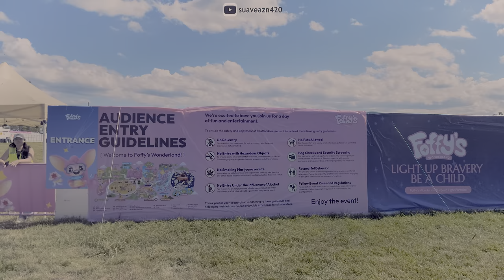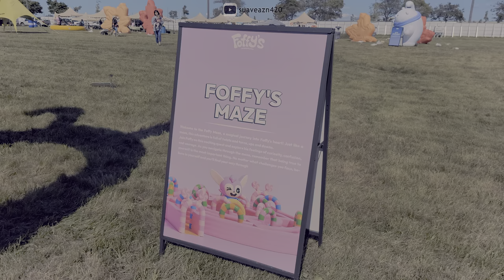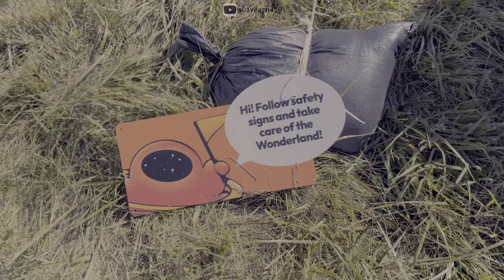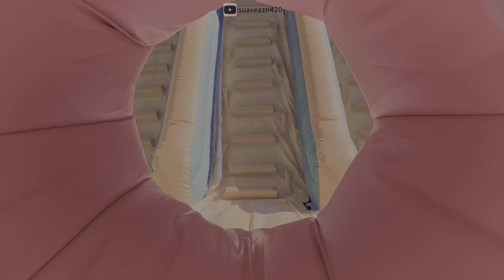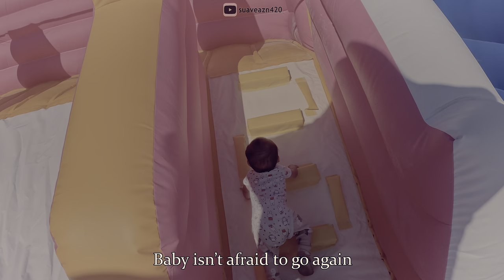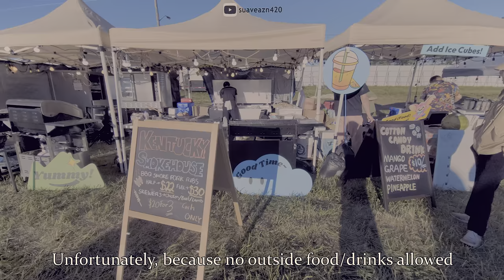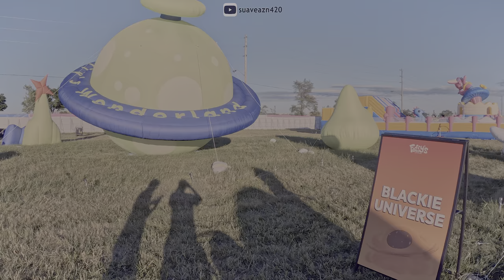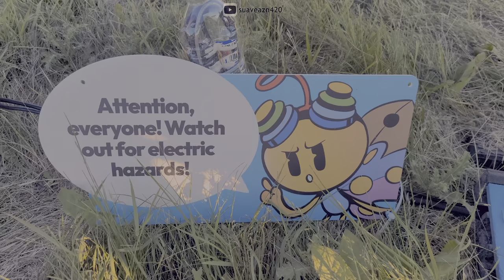Foffy's Wonderland POV 💠 Real Life Fall Guys on a Budget | HDR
Suave Asian brings wife and baby to big, bouncy balloons. First place couldn't be taken.

Location: Foffy's Wonderland @ Downsview Park